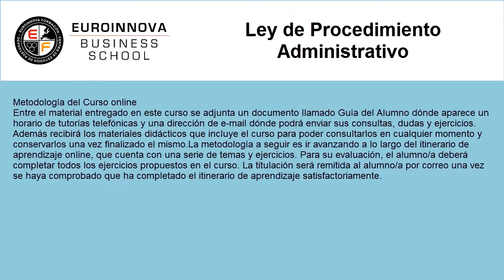curso procedimiento administrativo